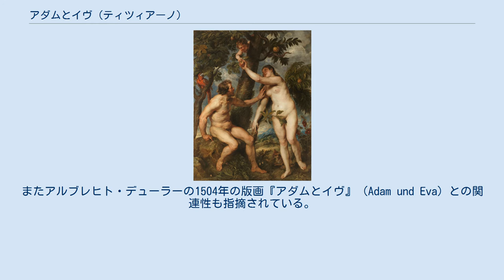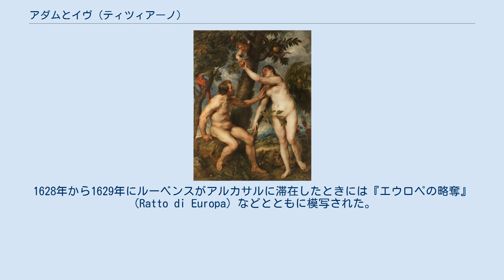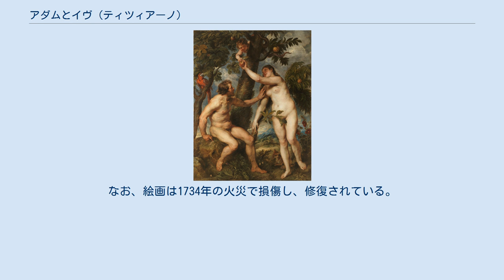アダムとイヴ (ティツィアーノ)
ピーテル・パウル・ルーベンスによる本作品の模写『アダムとイヴ』。
 『アダムとイヴ』（西: Adán y Eva, 英: Adam and Eve）は、盛期ルネサンス、ヴェネツィア派の巨匠ティツィアーノ・ヴェチェッリオが制作した絵画である。
油彩。
主題は『旧約聖書』「創世記」のアダムとイヴの物語であり、ティツィアーノは古代の彫刻などからアダムとイヴの図像を作り上げ、鮮やかな色彩の風景の中に2人を描いている。
具体的な制作年や注文主は不詳だが1550年頃の制作と考えられている。
バロックの巨匠ピーテル・パウル・ルーベンスが模写した作品の1つとしても知られており、いずれもマドリードのプラド美術館に所蔵されている。
 「創世記」によるとエデンの園で神によって創造されたアダムは「園の木々の果実はどれを食べても良いが、知恵の木の果実だけは食べてはならない」といわれた。
その後、神はアダムの肋骨からイヴを創ってアダムの妻としたが、イブは蛇にそそのかされて知恵の木の果実を取り、夫であるアダムにも与えて2人で食べた。
しかしそのことを知った神は2人をエデンの園の東方に追放した。
 ティツィアーノは「創世記」におけるアダムとイヴの物語を忠実に視覚化している。
知恵の木の左側にアダムが座し、右側にイヴが立っている。
知恵の木には1匹の半身半蛇の姿をした蛇がおり、誘惑されたイヴは知恵の木を見上げ、蛇に向かって手を伸ばして知恵の木の果実を受け取っている。
それに対してアダムはイヴを止めようとしている。
知恵の木の果実は伝統にしたがってリンゴによって表現され、2人の下半身はやや不自然な形で伸びるイチジクの枝葉で覆われている。
またイヴの足元には1匹のキツネが描かれ、悪徳と欲望をほのめかしている。
 ティツィアーノはバチカン美術館のラファエロ・サンツィオのフレスコ画『アダムとイヴ』（Adam ed Eve）から座像のアダムと立像のイヴを組み合わせるアイデアを得ている。
アダムのポーズは古代ローマの彫刻『瀕死のガリア人』に由来する。
1550年代のティツィアーノの作品はこの彫刻から影響を受けており、失われた絵画『タンタロス』（Tantalo）あるいは『ラ・グロリア』（La Gloria）における予言者モーセにそれを見ることができる。
一方の果実を受け取るイヴのポーズは『ファルネーゼの牡牛』の彫刻のディルケがもとになっている。
またアルブレヒト・デューラーの1504年の版画『アダムとイヴ』（Adam und Eva）との関連性も指摘されている。
加えてティツィアーノの1511年のパドヴァのフレスコ画や一説に画家の弟フランチェスコ・ヴェチェッリオの作とされる『ルクレティア』（Lucretia）といった作品と同じように、イヴの顔に影を落とすことで劇的な効果を生み出している。
 X線撮影による科学的調査はティツィアーノが構図を大きく変更したことを明らかにした。
もとの構図ではアダムは現在のように身体を正面ではなく、もっとイヴの側に向けていた。
またイヴの左腕はもっと低い位置にあり、下の枝からリンゴを自ら取っていた。
同様に蛇も少し低い位置にあり、二股の尻尾はもとの構図では2本の枝であった。
このイヴの左腕と蛇の位置の変更は、リンゴを取る行為がイヴ自らではなく、蛇に誘惑された結果であることをより明確に示すことにある。
しかしこれらの変更は構図上の問題に十分な解決をもたらさなかった。
その原因はティツィアーノが彫刻作品に忠実であり過ぎたことにある。
そのためティツィアーノはアダムの下半身を覆うために不自然な形でイチジクの葉を加える必要があり、画面全体の効果を損なっている。
後に、ルーベンスは本作品を模写した際にこの欠点に気づき、アダムのポーズをX線撮影が明らかにした元の構図に近い形に変更し、さらにアダムからイチジクの葉を取り去っている。
ルーベンスは他にも変更を加えており、その結果、ルーベンスの『アダムとイヴ』はティツィアーノの数多くの模写の中で唯一、オリジナルを凌駕する作品となっている。
 絵画の制作年と注文主は不明だが、アントニオ・ペレスの父ゴンザロ・ペレス（Gonzalo Pérez）が所有していた可能性がある。
1573年から1585年にかけてアントニオ・ペレスがこの絵画を所有したことは確かだが、彼の邸宅ラ・カ...